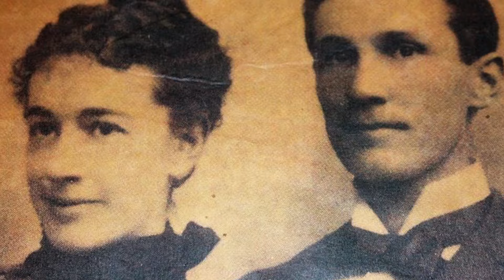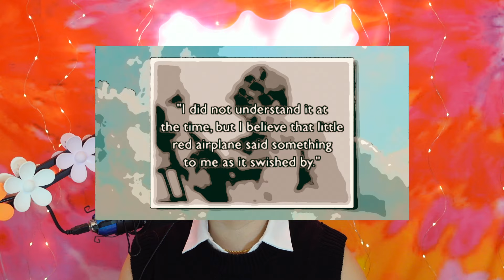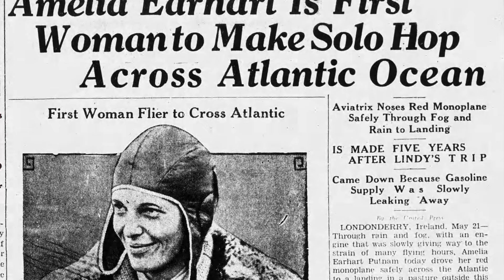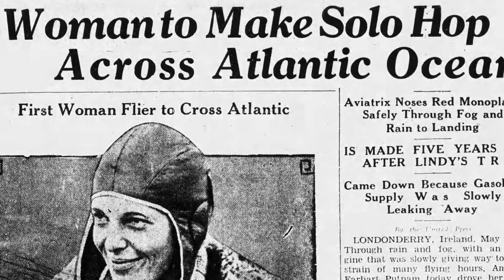Inspiration in the Skies: The Remarkable Story of Amelia Earhart!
*all details presented are alleged*
Youtube Sources: Biography, Watch and Learn, Biographics, Yarnhub, Weird History, Inside Edition
Your lifestyle bestie, Fran! 🦋
Travel | Food | Fashion & Makeup | Popular Culture | Live GRWM ✨